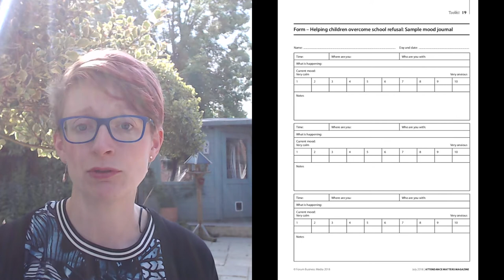Mental Health: practical strategies: trigger mapping & trouble-shooting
In this video I explore a simple strategy for anyone struggling with anxiety, self-harm, depression or other issues that result in difficult thoughts, feelings or behaviours. I talk about why and how to keep a trigger journal and a couple of different ways of doing this before talking through what to do with the information we collect.  We can use it both to help us avoid or better manage triggers, as well as using it to help us determine what works well and whether we can build on the more positive moments too.

This will be useful to anyone who is either struggling with their emotional or mental health or anyone who is supporting someone in that situation.  It's a practical and simple idea that can be implemented by teachers, parents, counsellors, youth workers etc.

The sample journalling worksheet I cut away too was developed (by me) for Attendance Matters Magazine and is copyright or Forum Education - but you can easily create your own based on this to suit (or buy a copy of Attendance Matters - this will be in the July issue where I've written two articles, one on school refusal, one on hospital schools).